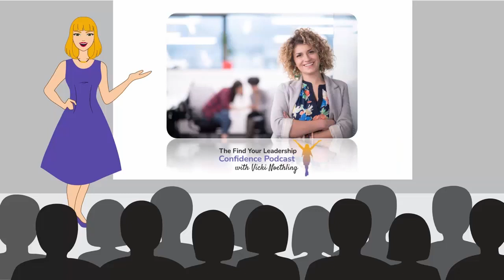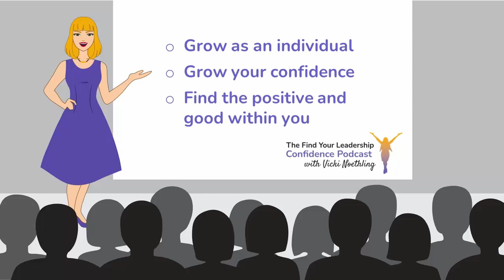Lolita Guarin on Beyond Burnout-Strategies for Workplace Stress and Self-Care EP321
🌟 Ready to conquer workplace stress and unlock your full potential? Join us for an empowering conversation with stress management guru Lolita Guarin on the Find Your Leadership Confidence Podcast! Discover drug-free strategies for resilience, self-care, and preventing burnout.

In this episode of the Find Your Leadership Confidence Podcast, host Vicki Noethling engages in an enlightening conversation with Lolita Guarin, a renowned stress management coach and bestselling author. Titled "Beyond Burnout: Strategies for Workplace Stress and Self-Care," the interview delves into Lolita's personal journey and the discovery of drug-free stress management techniques. With a focus on healing childhood trauma, Lolita emphasizes the importance of resilience and self-care in combating burnout and boosting energy levels. The discussion covers various topics, from the challenges of maintaining overall health despite exercise and nutrition to practical strategies for preventing burnout and enhancing emotional well-being. Additionally, the conversation explores the role of anxiety relief in achieving a healthy work-life balance and offers insights into cultivating resilience, particularly for individuals with difficult backgrounds. Through shared wisdom and expertise, listeners gain valuable insights into effective coping mechanisms for handling workplace stress and fostering holistic well-being. Don't miss out on this empowering discussion!

Grab Lolita’s free Amazon #1 best-selling book "Stress Management for Adult Children of Alcoholics", designed especially for those who grew up in dysfunctional families, providing essential guidance on overcoming past hurt and mastering effective stress management. Don't let your past dictate your future – empower yourself with practical tools and insights to navigate life's challenges. Click the link to embark on a journey toward healing and resilience. Your path to a more balanced, empowered self begins here!

Lolita Guarin, a four-time #1 bestselling Amazon author, stress management coach, and dynamic speaker. Through her journey, Lolita discovered powerful, drug-free stress management strategies, emphasizing the importance of healing childhood trauma. As the founder of Be Amazing You, she's dedicated to reducing burnout and boosting energy. Let's dive into a conversation about resilience, stress management, and unlocking our full potential with the amazing Lolita Guarin!